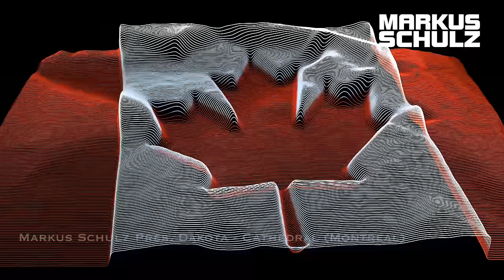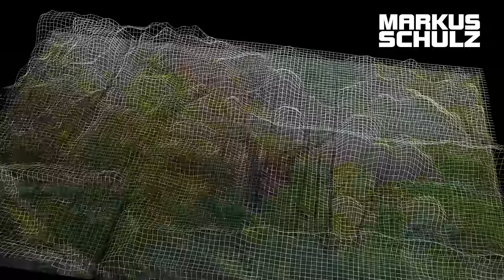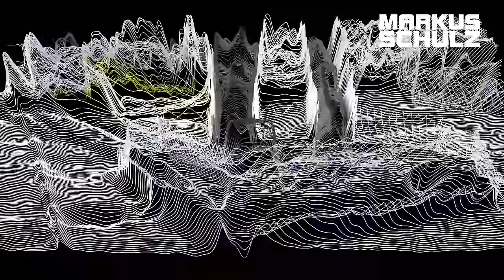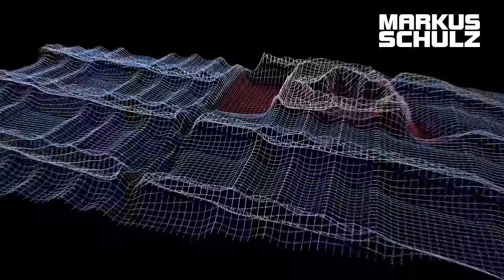Markus Schulz presents: Dakota - Cathedral (Montreal) | Official Music Video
From the bright lights and uplifting emotion of Los Angeles tribute Avalon, Markus Schulz travels north of the border to conclude quarter three of his calendar city series presentation for 2015. A city and venue defined by its afterhours culture, and an institution he himself describes as the Cathedral - Stereo in Montreal.

Cathedral also marks the first official release for Markus under his darker pseudonym Dakota for over a year. And in many aspects, it is a throwback to his earliest compositions under the name, habitually appearing on famed Bedrock and Yoshitoshi labels.

Hypnotic and infectious, Cathedral is the perfect catalyst for those of you who push the boundaries beyond the club’s peak hours. Press play and get ready to lose yourself.